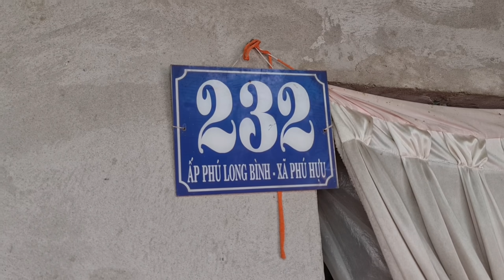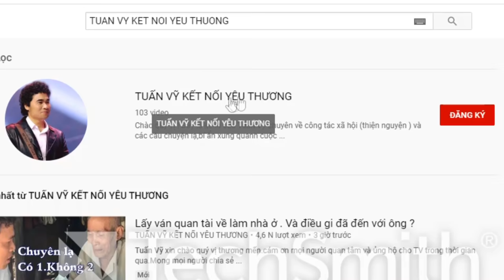43 Tuổi vậy mà ngủ còn như vậy thì bó tay nè !